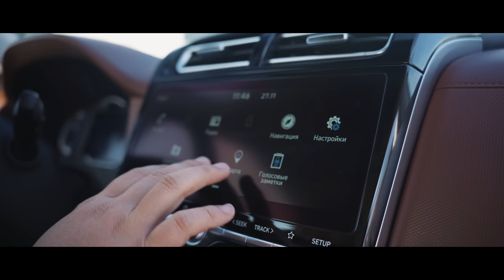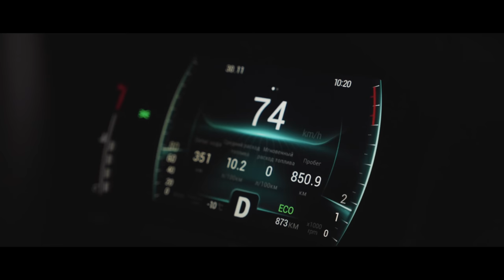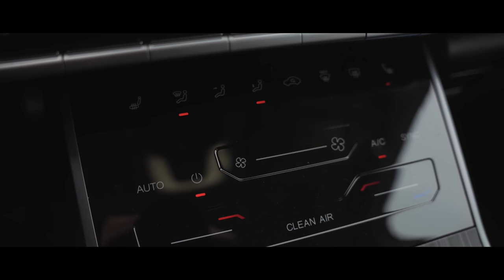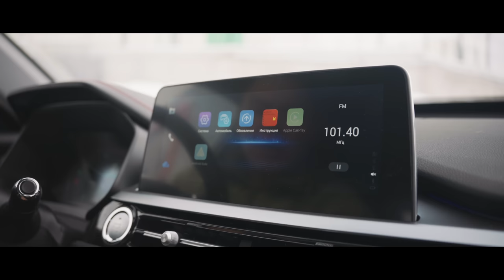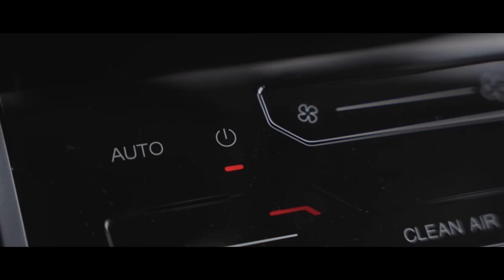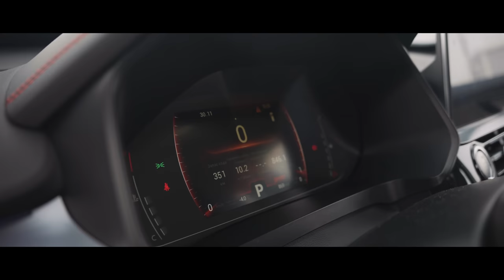Chery Tiggo 4 Pro: Бәсекеге дайын